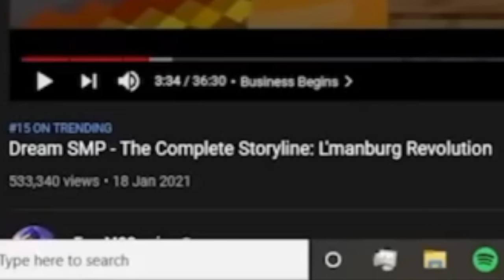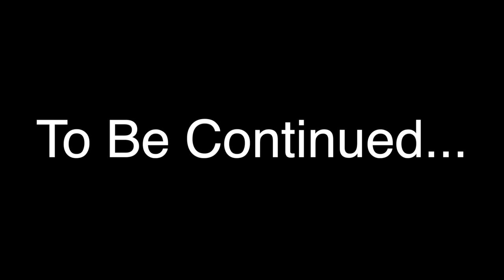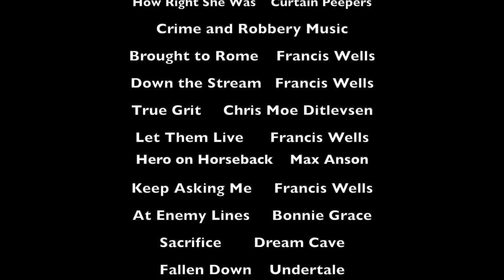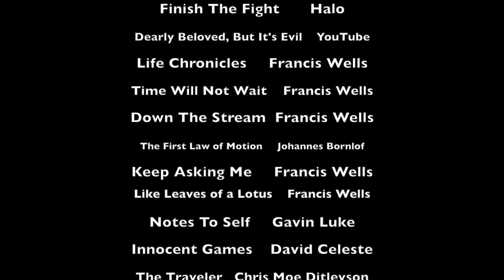Dream SMP - The Complete Story: Fall of Dream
Dream SMP: The Complete Story - Fall of Dream!! In this documentary I give a detailed storytelling of the Dream SMP. In this video I retell the New L’manburg Festival, Doomsday War and Disc Saga Finale. In this series I cover everything from the Disc Saga and L'manburg Revolution, to the Election Arc, Tommy’s Exile and the stories and development of many of the players!! This Minecraft Documentary is the next installment in a line of new content I am posting. I’m very excited to test the boundaries with each and every upload!! Let me know your favorite part in the comments!!

Big thanks to my sister Kaiya, as well as Legacy, Dr Wiggles101, Misteyyy and Alf1es for helping get replay shots!!

Thanks to @Kanaya for the AMAZING song used at the beginning of the video!! (Welcome Home Theseus)

Timestamps:
Recap: (00:00)
Theseus: (00:55)
A New Plan: (02:07)
Hiding From Dream: (04:03)
The Festival: (09:17)
A Dark Turn: (13:18)
Preperation For War: (19:41)
Doomsday: (21:08)
It's All Over: (25:54)
Memories: (29:06)
The End Draws Near: (32:50)
The Disc Saga Finale: (36:54)
Free at Last: (51:08)
Credits: (52:52)